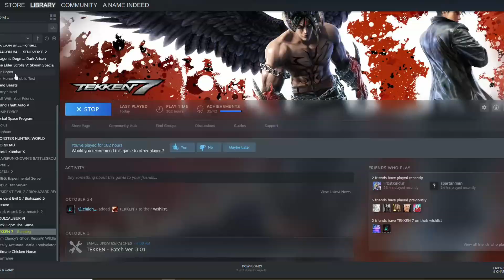BUT WHAI?! Tekken 7 Online Matches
Why u do dis Harada? That was such a fun match too. (Running into Lei players are truly a rarity!)

Music

Tekken 4 Didgerhythm (Jungle) OST

All rights to Tekken 7 belong to:

Developer: Bandai Namco Entertainment

Publisher: Bandai Namco Entertainment

Created by: Seiichi Ishii